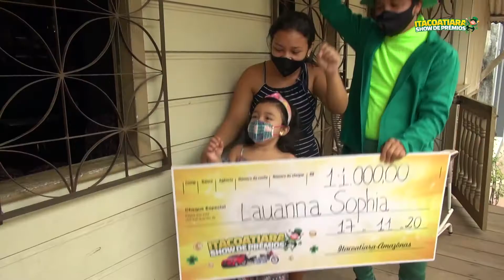ITACOATIARA ENTREGA EXTRAÇÃO 43